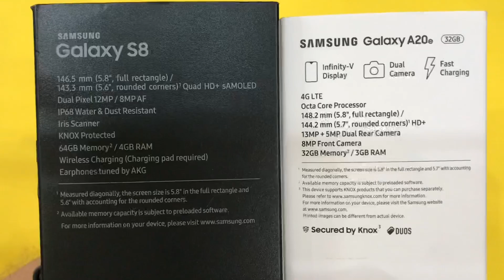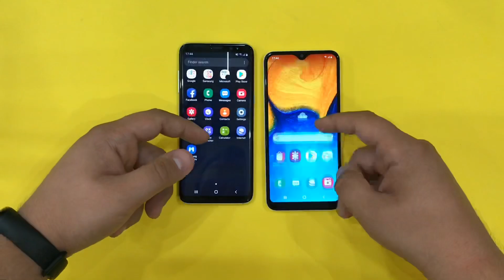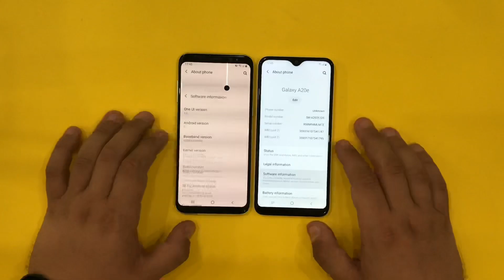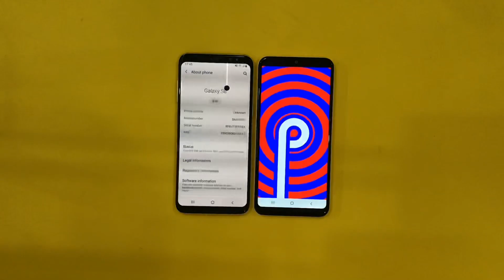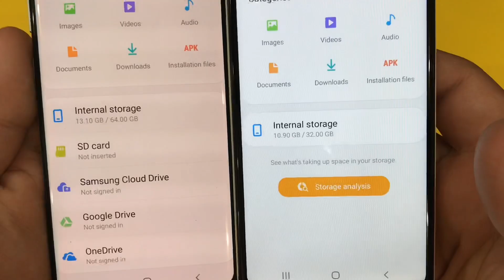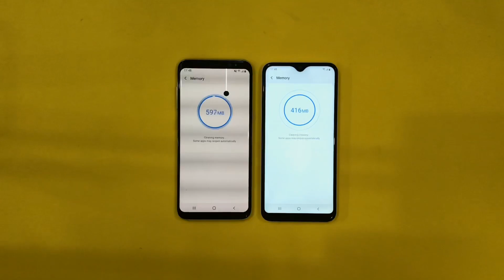Samsung Galaxy S8 vs Samsung Galaxy A20e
Who wins??